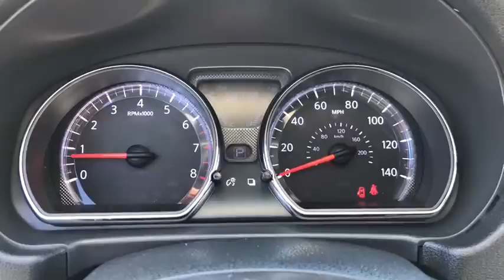2016 Nissan Versa Fall River, Dartmouth, New Bedford, Wareham, MA, Tiverton, RI T3987A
Gun Metallic  2016 Nissan Versa available in Fall River, Massachusetts at Prestige Auto Mart 1. Servicing the Dartmouth, New Bedford, Wareham, MA, Tiverton, RI area.
2016 Nissan Versa 1.6 SV - Stock#: T3987A - VIN#: 3N1CN7AP5GL839841

This 1.6 SV is for Nissan fans the world over longing for a reliable treasure!! Look!! Look!! Look! Gas miser!!! 40 MPG Hwy.. CARFAX 1 owner and buyback guarantee** Safety equipment includes: ABS, Traction control, Curtain airbags, Passenger Airbag, Stability control...Other features include: Bluetooth, Power locks, Power windows, CVT Transmission, Air conditioning...